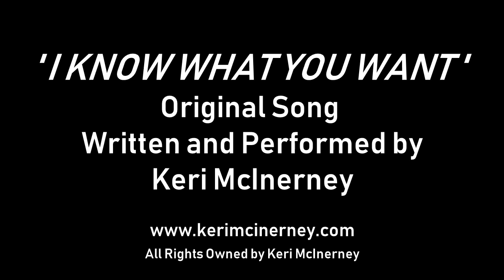I KNOW WHAT YOU WANT - Keri McInerney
Original song, written and performed by Keri McInerney
All Rights Owned By Keri McInerney